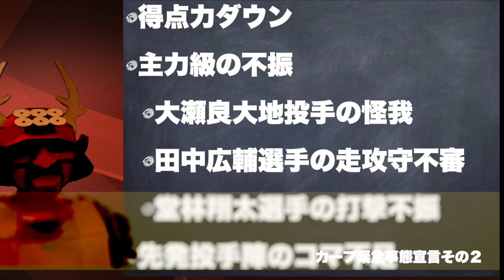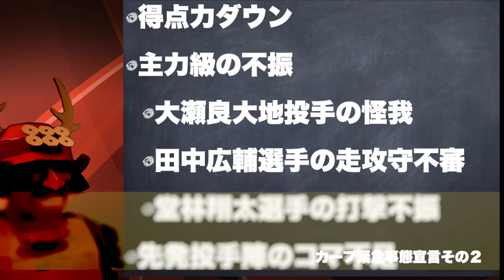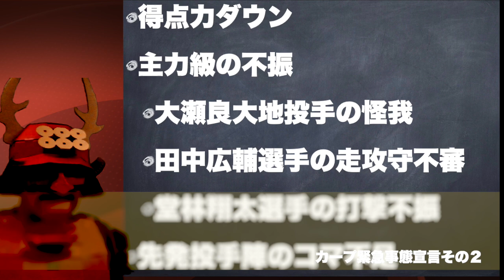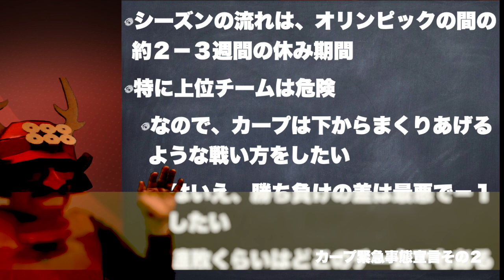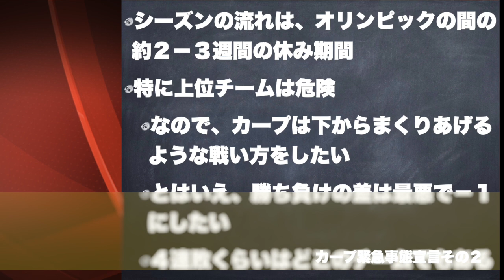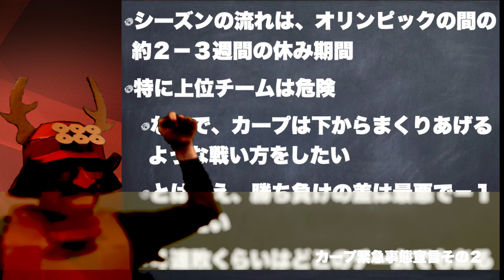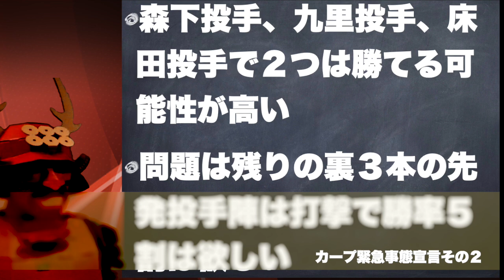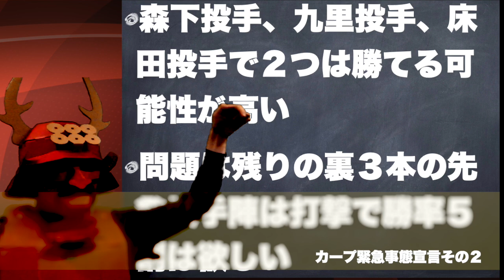カープ緊急事態宣言その２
塾長です。カープは緊急事態宣言がでるような状況なのかどうか迷うところです。
打線も投手陣も厳しい状況です。でも長いシーズンではこういうことはあるでしょう。4月中に勝率5割を取れれば良いと考えています。

切りがつきましたのでカープ塾再開しました。カープということで赤い甲冑に身を固め、乱世ではなく乱セを勝ち抜きたい気持ちを表現しています。